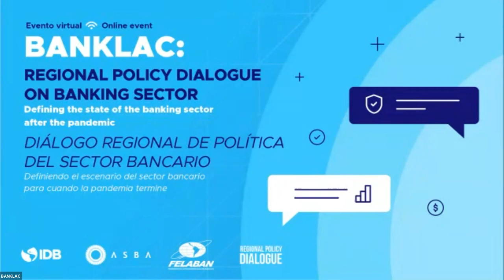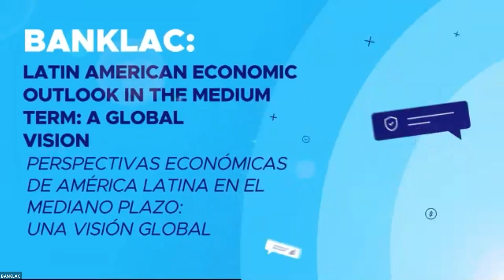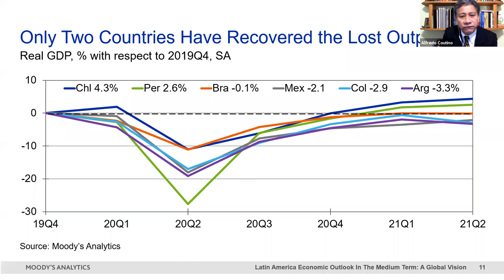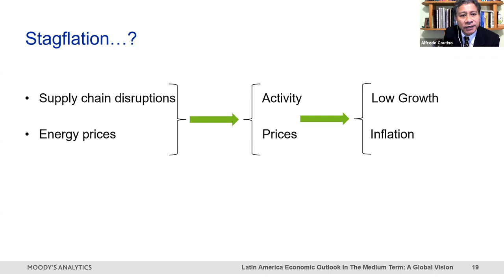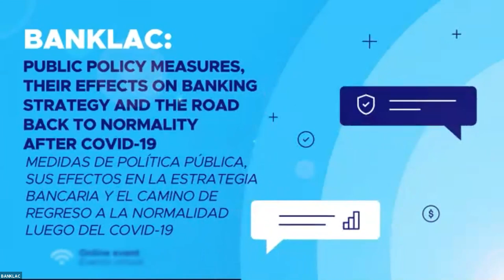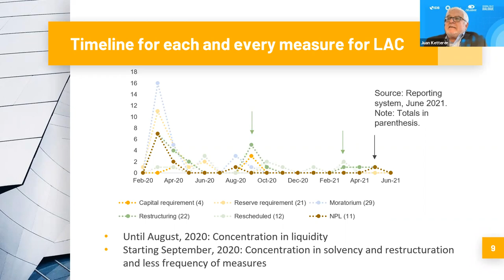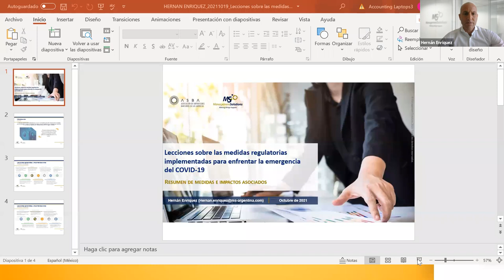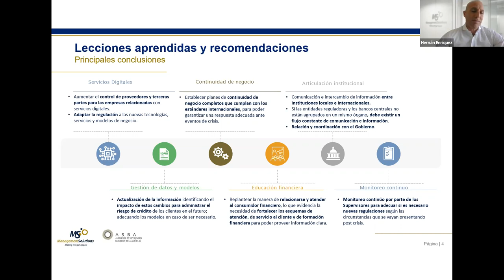Diálogo Regional de Política del Sector Bancario: BANKLAC Día 1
Diálogo Regional de Política del Sector Bancario: BANKLAC “Definiendo el escenario del sector bancario para cuando la pandemia termine.

Diálogo público-privado buscaremos soluciones conjuntas a las problemáticas propias del sector bancario y su regulación y supervisión; con la participación de los expertos de Moody’s Analytics, BlackRock, Electronic Identification (eID) y el Banco de Pagos Internacionales; junto a representantes de ASBA y FELABAN.